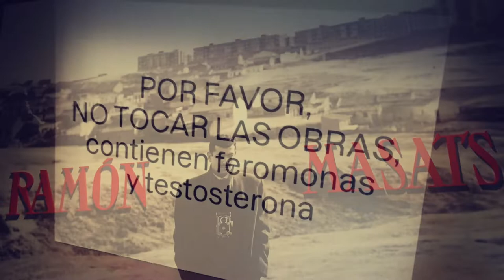HolaMadrid — Octobre, ou l'ironie espagnole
HolaMadrid d’octobre 2020 vous offre une plongée dans l’ironie espagnole : le courant ne passe plus à Madrid, l’empathie cherche son chemin, les sons filent entre les photographies d’une Espagne d’avant, l’amour est tour à tour sorcier, libre ou révolutionnaire…

Crédit musique Slow Dive by Alejandro Magaña